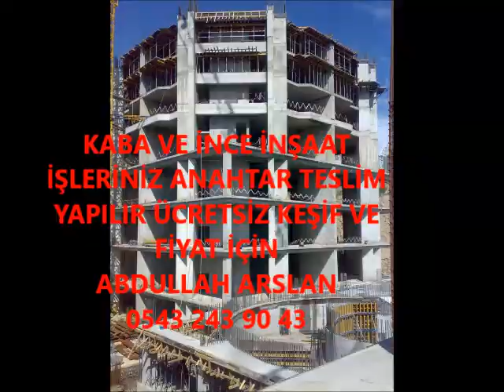DERİNKUYU KABA İNŞAAT VE İNCE İŞÇİLİK İŞLERİNİZ ANAHTAR TESLİM PROJELİ YAPILIR 0543 243 90 43